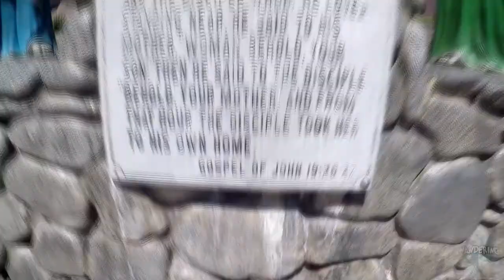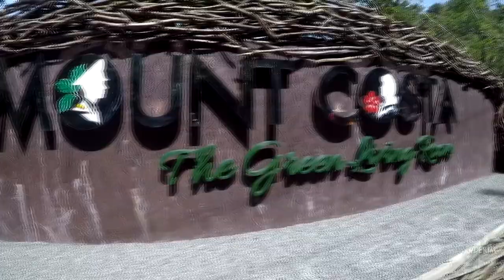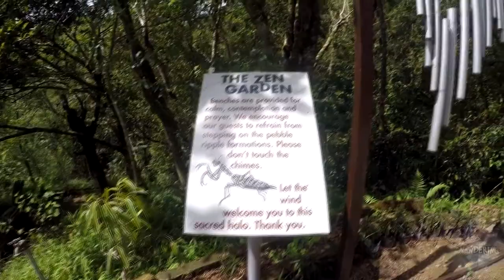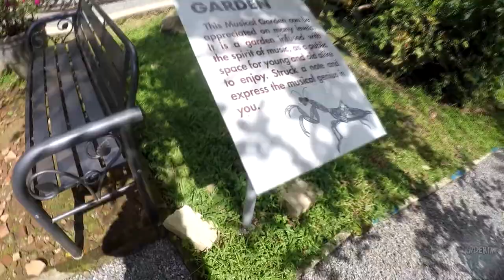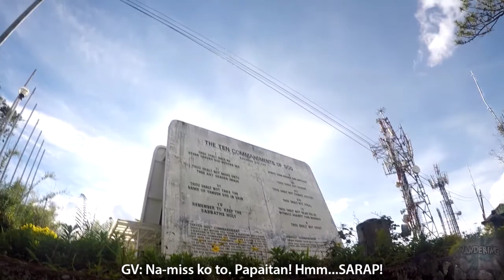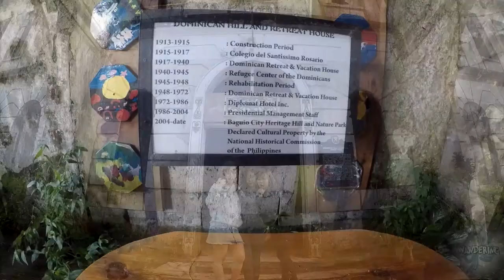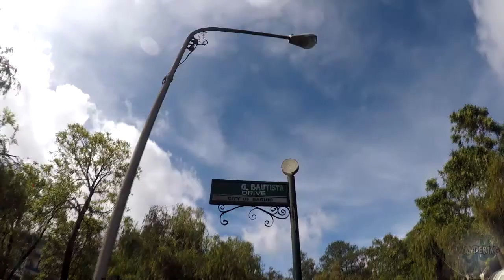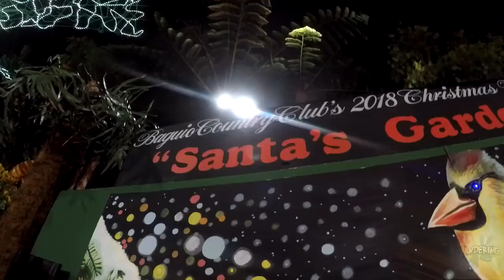Baguio Trip 3D2N Itinerary - Day 1 | GV Caplas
These two pretties have been asking me for this trip months ago. Now, finally, they were able to go home with me in Baguio.
Sharing our itinerary, basically not what we have planned, but atleast we have covered almost all our desired spots.
This vlog is just Day 1 and here's where we have marked our itchy little feet:

- Breakfast: McDonald's, City Hall
- Mount Costa
- Bell Church
- Lunch: karinderya outside Bell Church
- Diplomat Hotel
- Dinner: Cafe by the Ruins
- Santa's Garden (Christmas Village), Baguio Country Club

Stay put for Day 2-3!! Uploading soon!! 😄🙏

Ikson - Wanna (Vlog Music No Copyright)